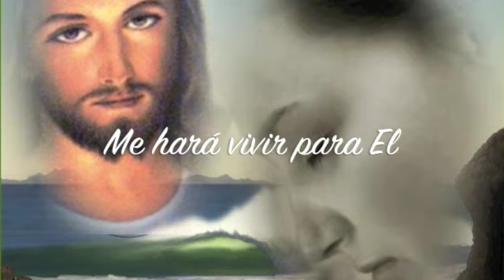ME HARA VIVIR PARA EL - CANTO DE ALABANZA